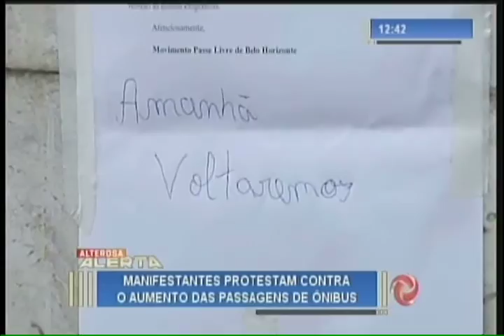Assista na íntegra o Alterosa Alerta - 04/01/2017